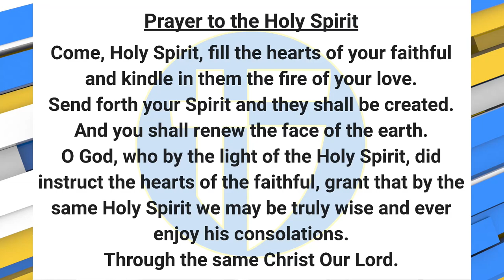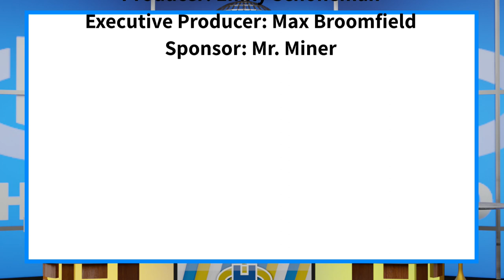The Halo Morning Show 5/11/23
Announcements and more for Thursday, May 11th, 2023